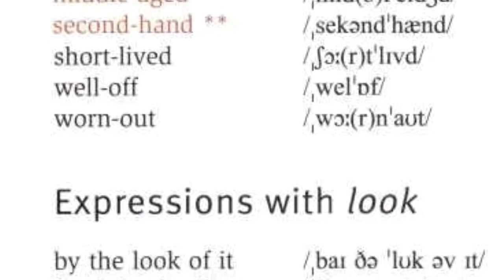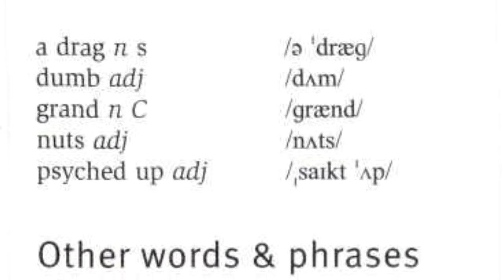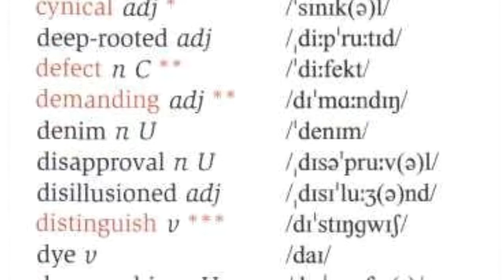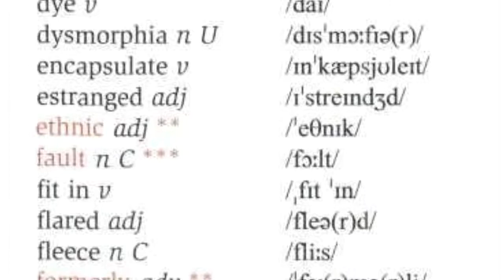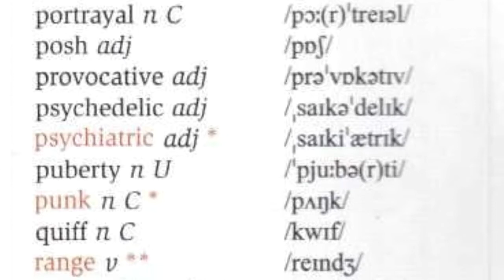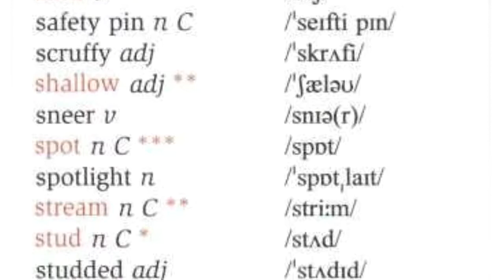Page 35 Wordlist SF Upper Intermediate Unit 3 Page 35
Wordlist SF Upper Intermediate Unit 3 Page 35